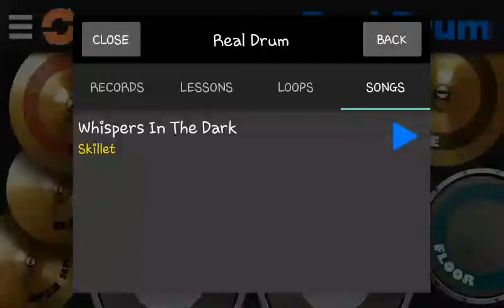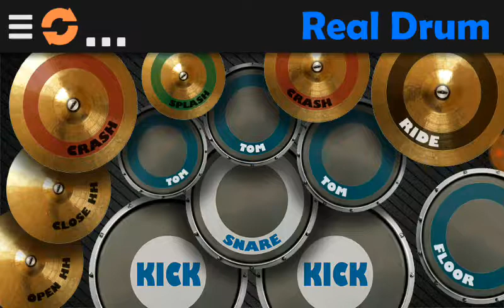Skillet - Whispers In The Dark Real Drum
Artist : Skillet

Terima Kasih Udah dengarr lagu yang Salah satu Ini Memang Tak ada salahnya dengarnya.Terima kasih Udah Penonton Sebagai Contohnya memangnya kereeen dan Fantasic. Terima kasih ya Mbloo :^